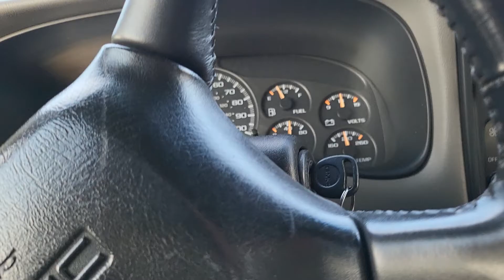December 15, 2021